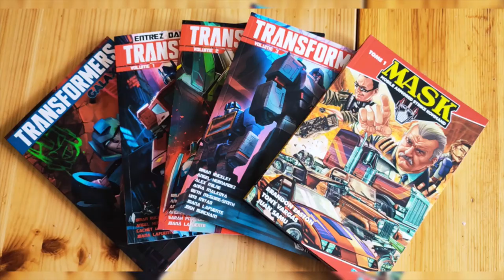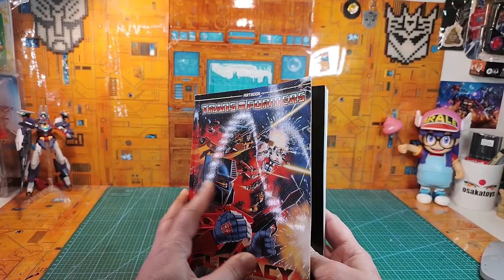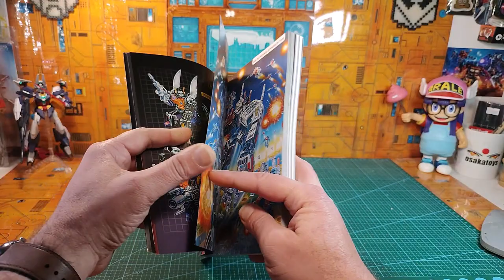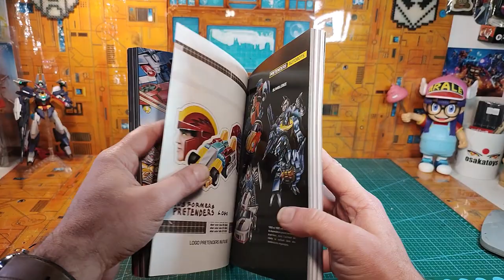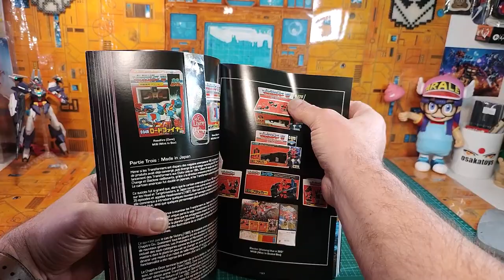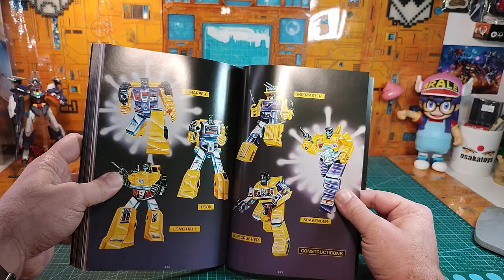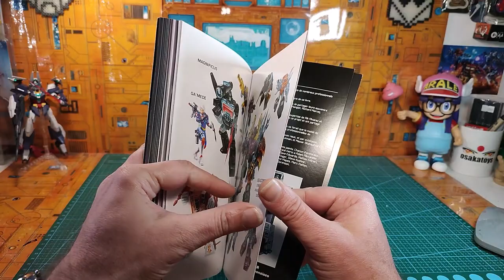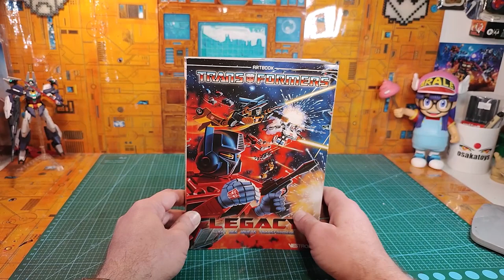Critique littéraire de l'Artbook Transformers Legacy en partenariat avec les éditions